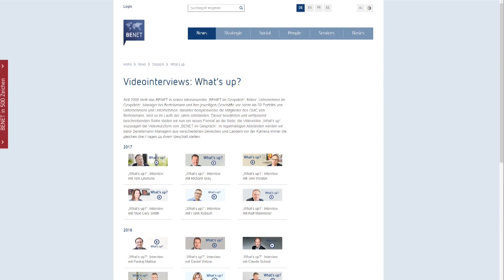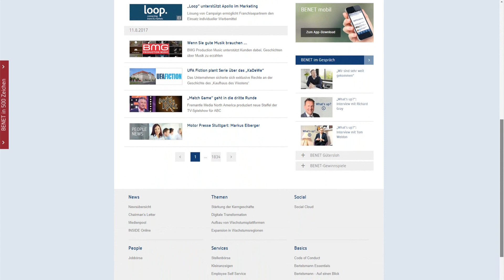Unsere Kunden sprechen über uns: Bertelsmann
FirstSpirit als Digital Experience Hub im Einsatz beim weltweit agierenden und dezentral organisierten Bertelsmann Konzern – und das für 116.000 Mitarbeiter in über 50 Ländern. Besuchen Sie